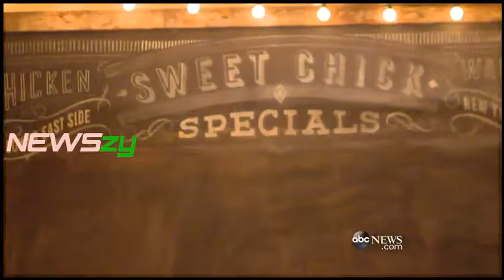Melissa Gilbert Opens Up About Removing Breast Implants3:54 'NEWSzy'